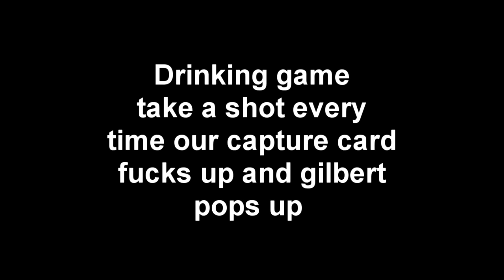shovel knight - Drinking Game Ft Gilbert